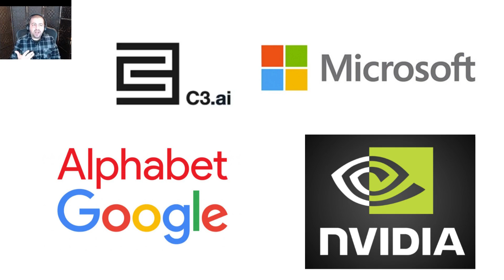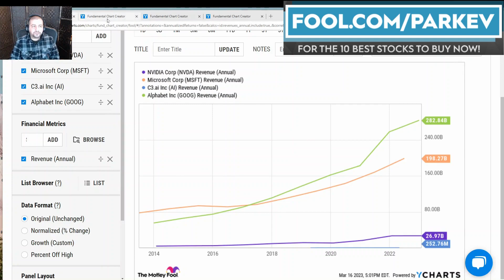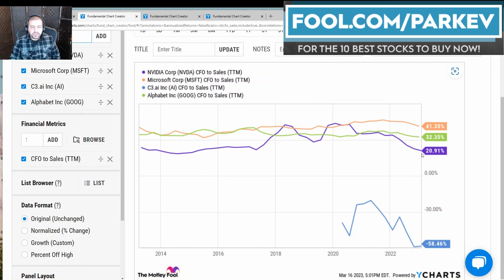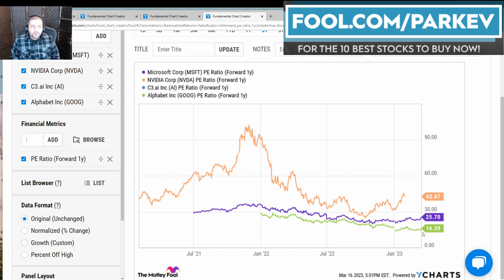Best AI Stock: C3.ai vs. Nvidia vs. Microsoft vs. Google | Artificial Intelligence Stocks | ChatGPT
The AI revolution is underway with the launch of ChatGPT.

This video will pit C3.ai, Nvidia, Microsoft, and Alphabet against each other to determine which one is the best artificial intelligence stock to buy right now.